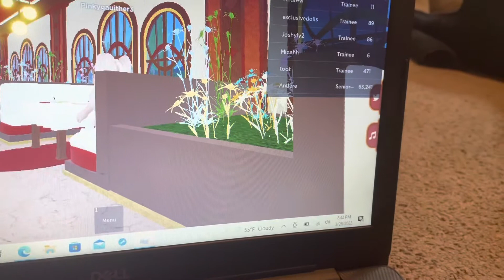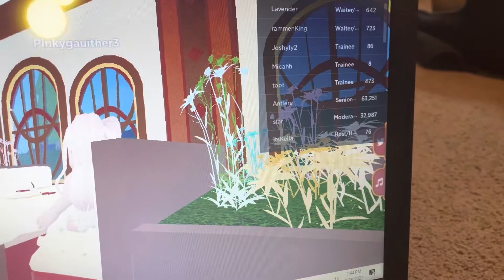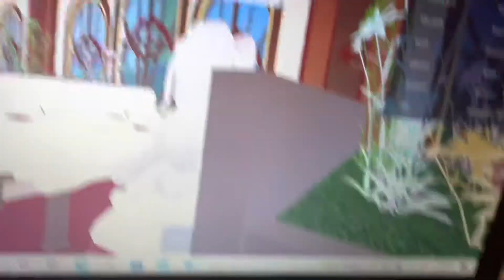Roblox Temper tantrum at the restaurant